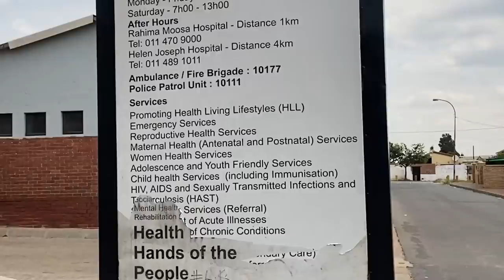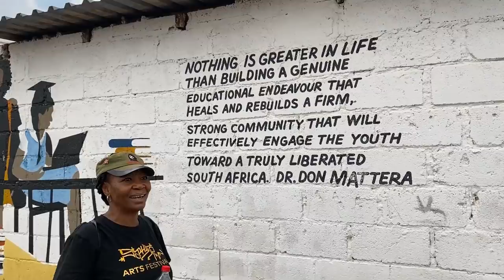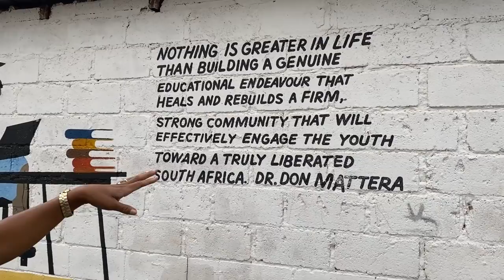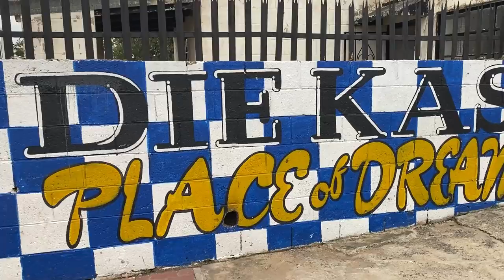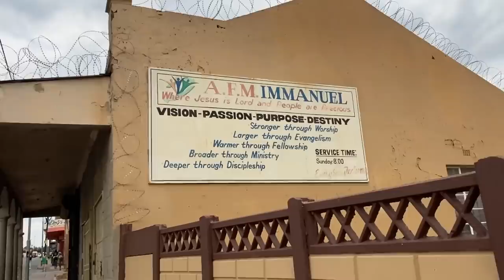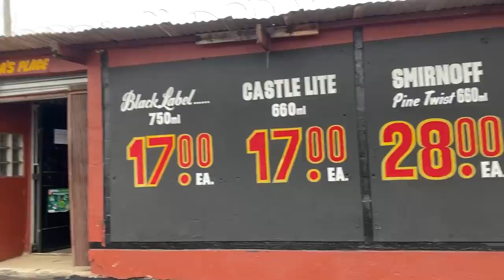Jaw dropping tour of Westbury Johannesburg. A township once designated for "Coloured" South Africans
Part 2
Snowy and Mike give us a personal walking tour and history of Westbury before and after apartheid. Westbury is called the coloureds area in Johannesburg, South Africa.

For great tours and experiences in Africa Check out ZaNiheza @